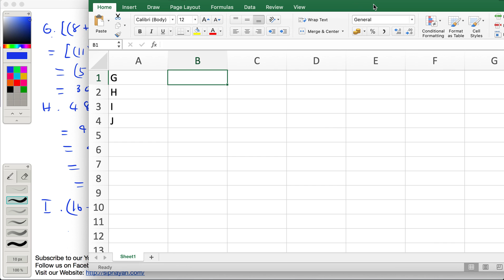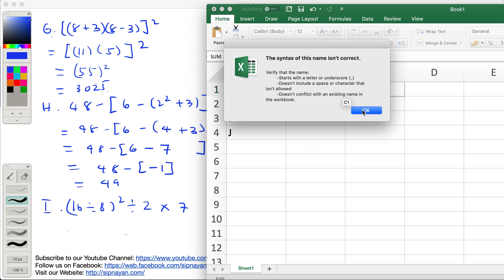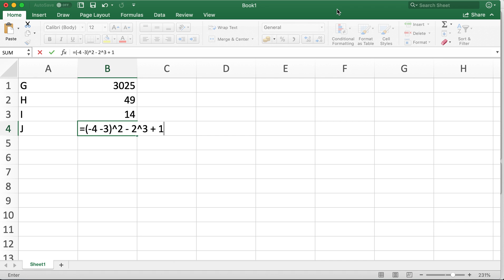PEMDAS Tutorial 6 Parenthesis, Exponents, and MDAS Part 2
In this  Tagalog math tutorial video, we are going to learn the basics the order of operations or PEMDAS.